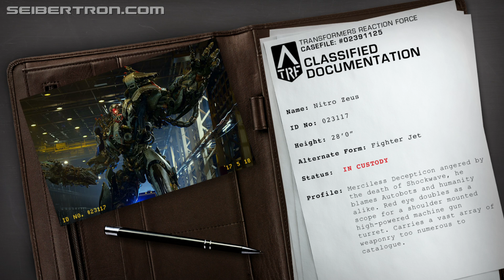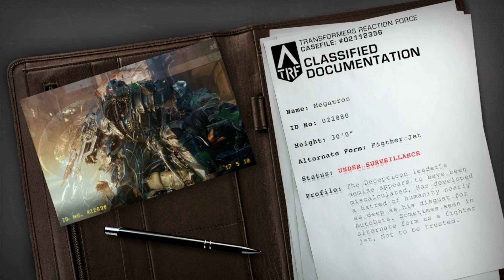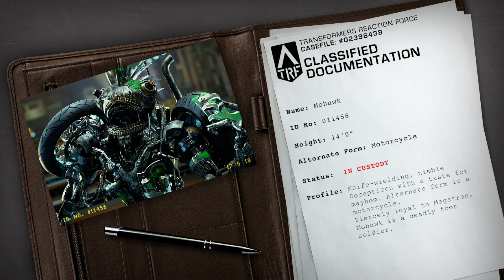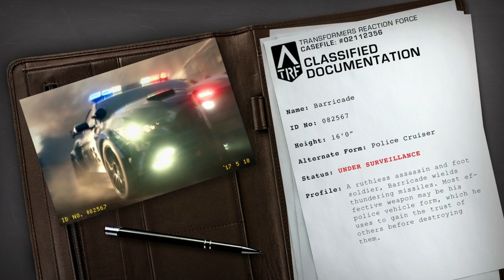Decepticon Lineup for Transformers: The Last Knight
TF5 Discussion #54. We take a look at the Suici... I mean... Decepticons in Transformers: The Last Knight.